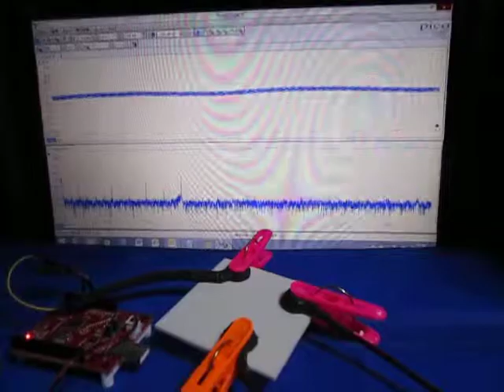超音波‹応用›実験 Supersonic wave experiment